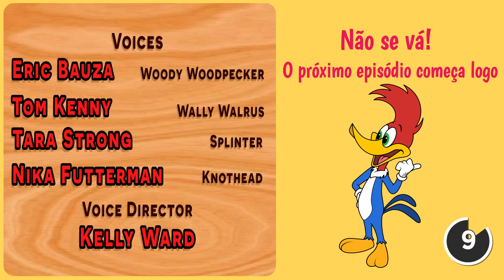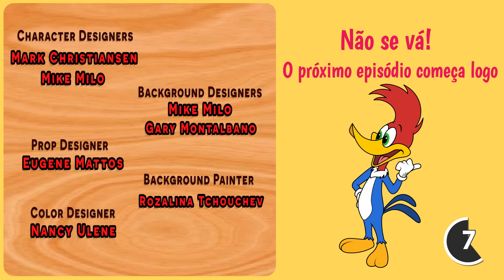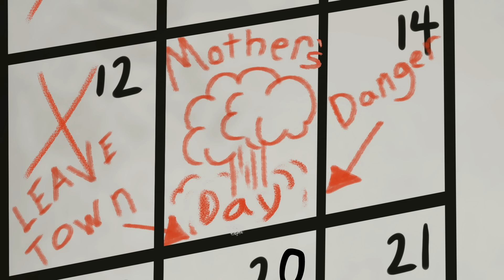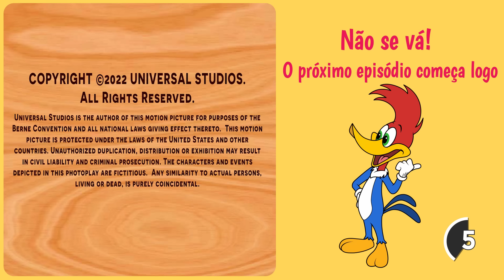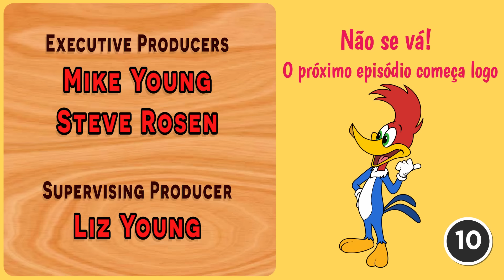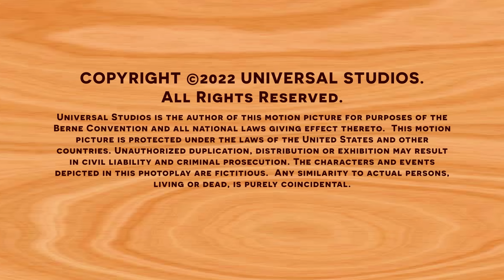Pica-Pau Desafia o Leôncio | Pica-Pau em Português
Pica-Pau se gaba de ser o melhor lutador da floresta, mas ‘O FLABALANCHE’ tem o cinturão do campeonato para provar isso!